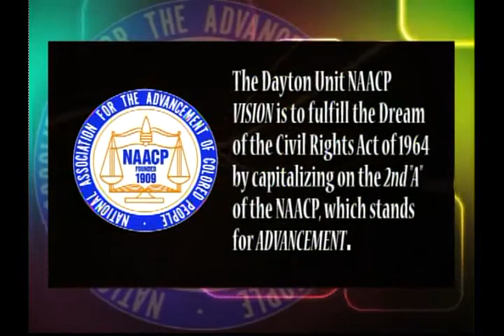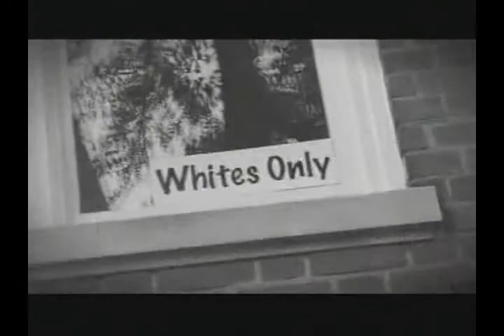Dayton Unit: NAACP Update "January 2013"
The Dayton Unit: NAACP provides a monthly update of the organizations activities.